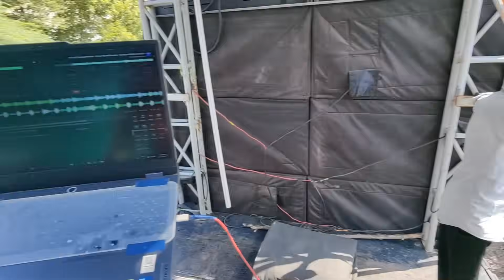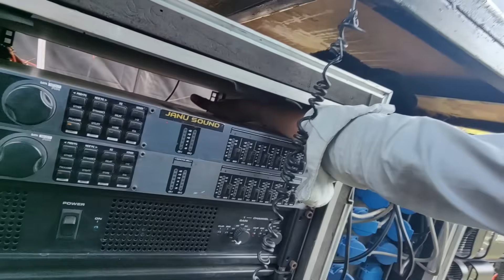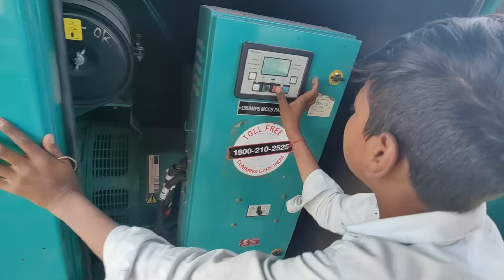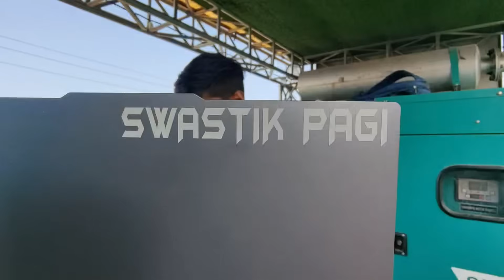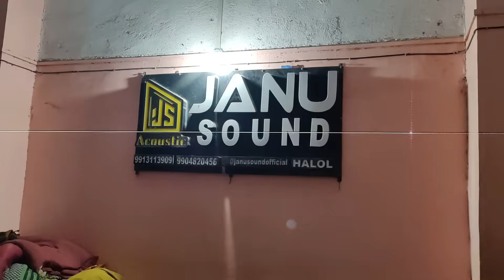Janu Sound Laine Halol Ma Standing Program Karyo | Khodiyar Nagar Thi Kambola Gaya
સ્વસ્તિક પગી (ચિન્ટુ) હાલોલ

Hii Youtube Family
કેમ છો બધા. અમે હાલોલ થી છીએ. અને દરરોજ સવારે ૯:૦૦ વાગે બ્લોગ વિડિયો અપલોડ કરીએ છીએ. અમારો વિડીયો ગમે તો લાઈક, શેર અને સબસ્ક્રાઈબ કરજો.

SOUND OPERATOR
YOUTUBER
DBX PRESET ADD PROGRAM

🔊150Walt & 400 Walt Pressure Mid Program Add
2Way / 3Way With Pressure Mid Add